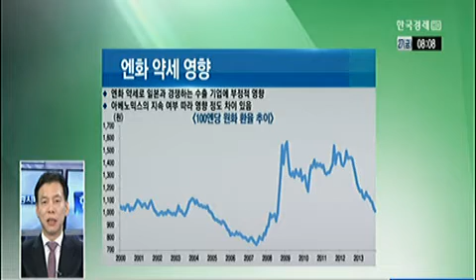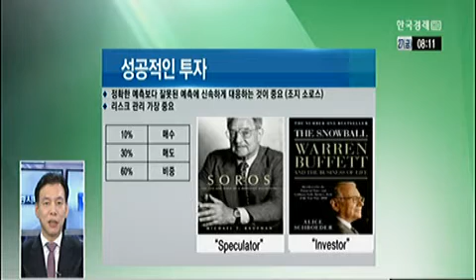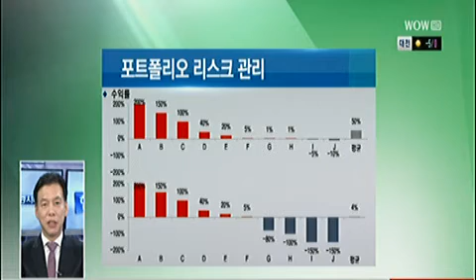"글로벌 증시 상승 랠리, 韓 소외되나‥전략은?"_2013년 12월 27일